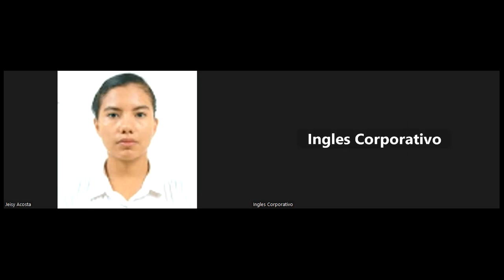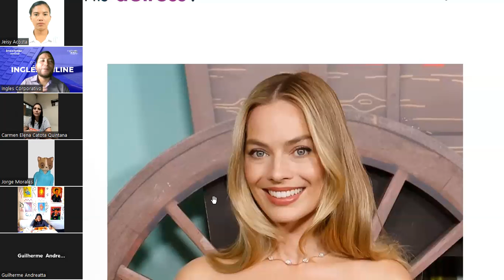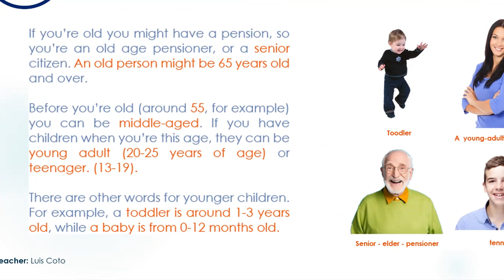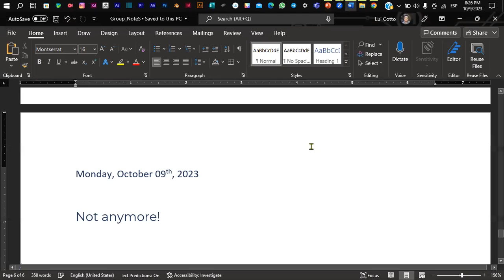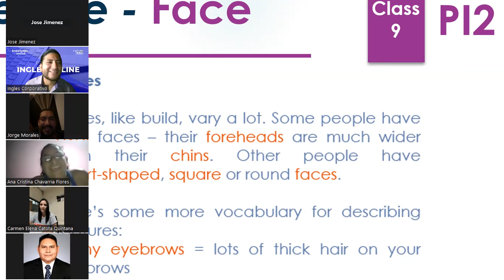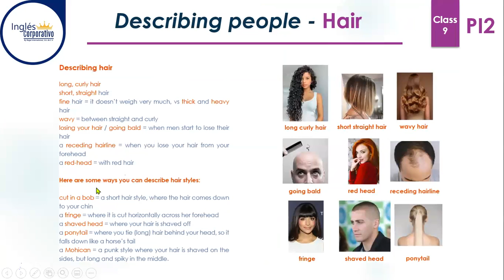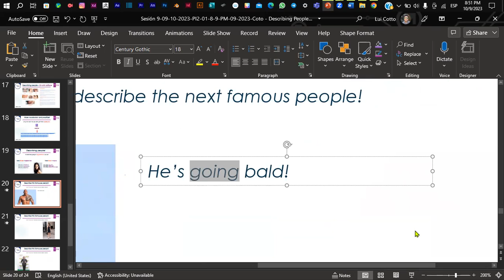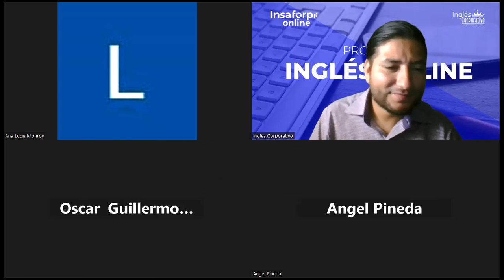Sesión 9-09-10-2023-PI2-01-8-9-PM-09-2023-Coto - Describing People - Adjectives/Nouns Appereance.